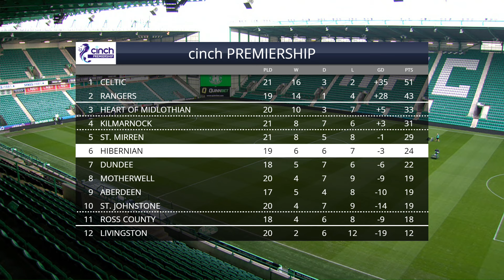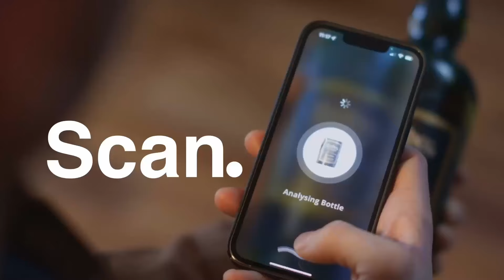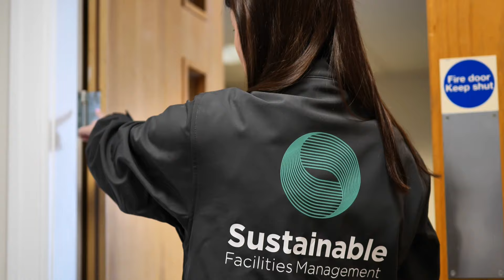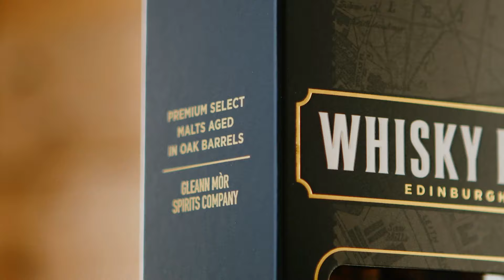Hibernian vs Motherwell | The Match BUILD UP | cinch Premiership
Gavin Rittoo is joined by Hibs icon Pat Stanton to preview our first game of 2024.